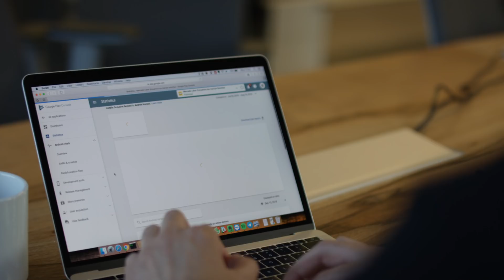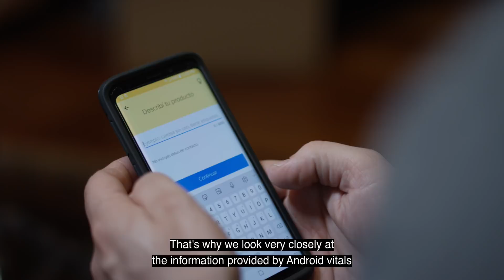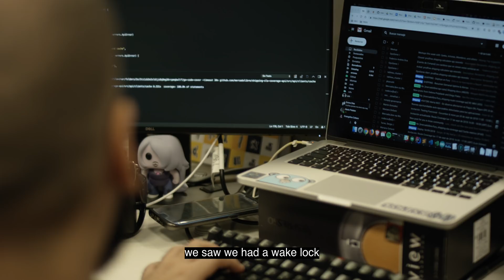Mercado Libre increases retention by optimizing with Android vitals and building for Android Go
Mercado Libre are the largest e-commerce platform in Latin America, operating in 19 countries. Learn how they applied features like Android vitals and Android Go to improve user experience, reduce app size,  and improve user retention.